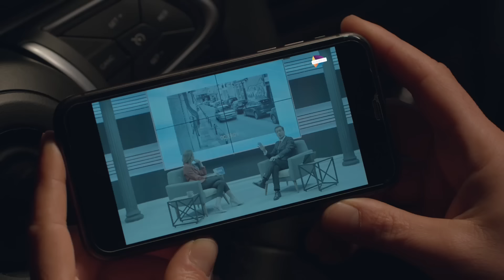Dokunulmayacak Kadar Güzelsin😍 - Ne Gemiler Yaktım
Yasemin, her koşulda Fidan'ın yanında. DUDAKLARINA SUSADIM...

Her Pazar 20:00'de Show TV'de!

Kızı Zeynep’le birlikte günlerdir kocası Rutkay’dan kaçan Fidan, bir tesadüf eseri
Yasemin’in kızı Rengin’in hayatını kurtarır. Bu sayede başlayan dostlukları iki
kadının da hayatlarının dönüm noktası olacaktır. Fidan’ın geçmişinden habersiz olan
Yasemin, ‘kadın kadının yurdudur’ diyerek onu ve kızını evine alır. Ne var ki Fidan’ın
yüzünden kendi kızının tehlikeye düşmesini engelleyemez. Kızını kurtarmak için
yapacağı hamle, yollarının Komiser Toprak’la kesişmesine neden olur. Şimdi
Yasemin ve Fidan’ın dostluğu bir suç ortaklığına dönerken ikisinin de hayatı sonsuza
kadar değişmiştir.

OYUNCULAR
Deniz Baysal: Yasemin
Devrim Özkan: Fidan
Berk Hakman: Rutkay
Erkan Kolçak Köstendil: Toprak
Mert Denizmen: Sinan
Onuryay Evrentan: Zehra
Nazmi Kırık: Müdür
Ata Çağan Timur: Semih
Süreyya Kilimci: Perihan
Macit Koper: Tevfik
Çiğdem Selışık Onat: Neriman

KÜNYE
Yapımcı: Kerem Çatay
Yönetmen: Altan Dönmez
Hikaye ve Senaryo: Banu Kiremitçi Bozkurt
İdari Yapımcı: Suzan Güverte
Kurgu Yönetmeni: Serdar Çakular
2. Yönetmen: Orkun Çatak
Görüntü Yönetmeni: Hakan Gencan
Tanıtım Kurgu: Hakan Savran
Sanat Yönetmeni: Tolga Pakman
Styling: Tuba Ataç
Kostüm Şefi: Beste Alp